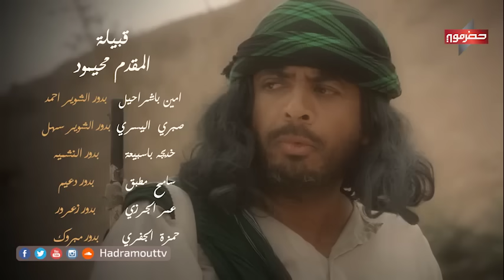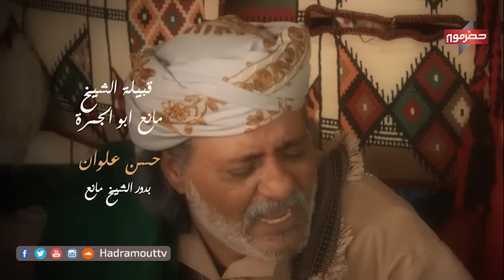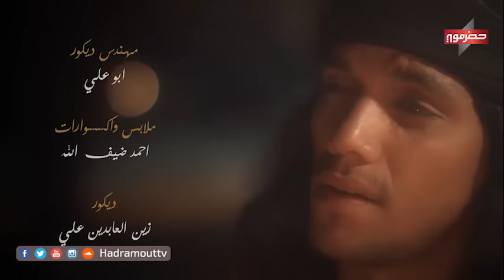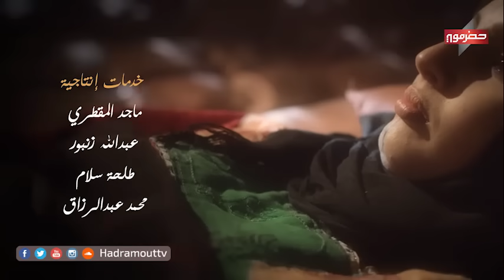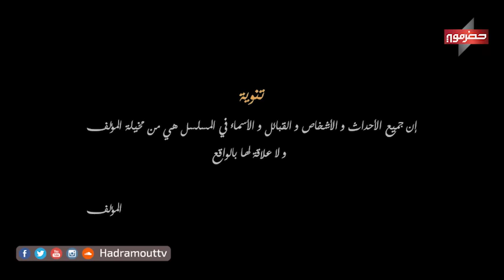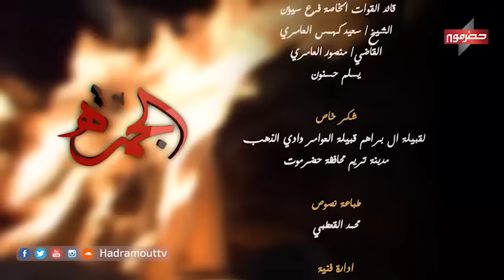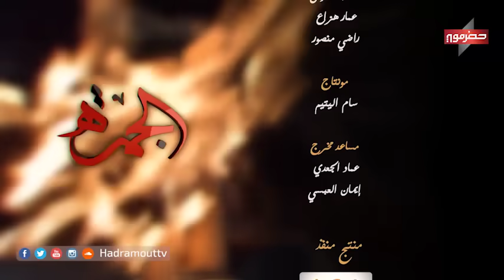الجمرة | الحلقة السابعة والعشرون | رمضان 2017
يمكنكم متابعة شاشة تلفزيون حضرموت عبر التردد 11555(V) على القمر نايل سات